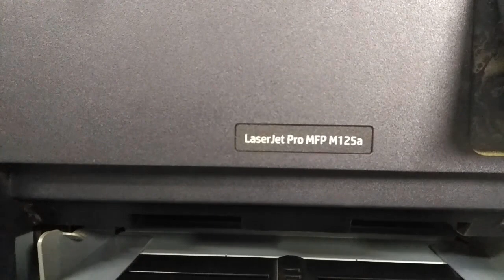hp laserjet pro mfp m125a scanner error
how to fix scanner error on hp laserjet pro-MFP m125a.
how to fix scanner error on hp laserjet.
hp laserjet m125a scanner error.
laserjet scanner error.
hp m125a scanner error.